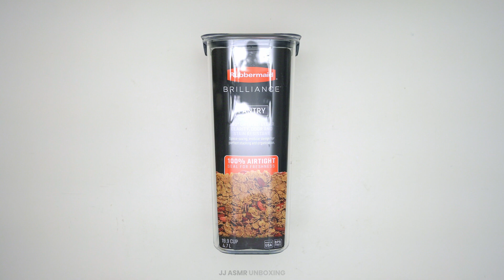Rubbermaid Brilliance Pantry Airtight BPA-Free Plastic Food Storage Container Unboxing